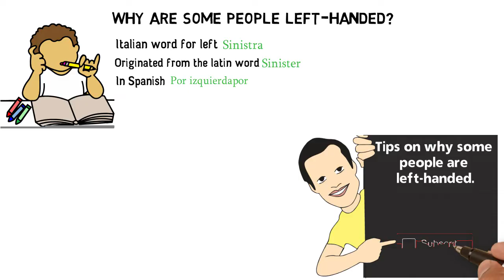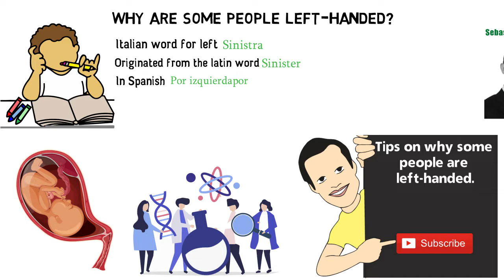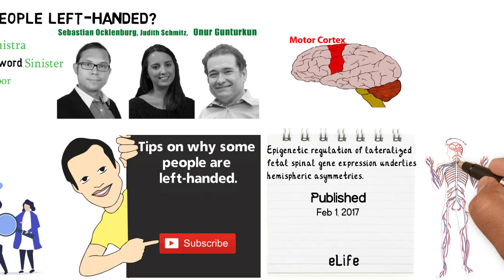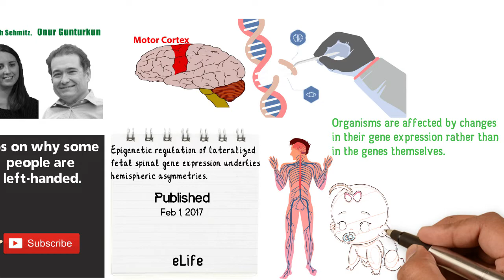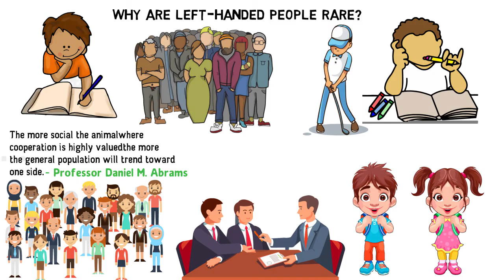Scientists Explain Why Some People Are Left-handed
Do you know that about 10% of the population is left-handed?

Despite making up to 10% of the world's population, left-handed people are sometimes labelled as different and often treated as such. For instance, the Italian word for left, "sinistra", comes from the Latin word for "sinister" while in some Spanish countries, to do something "por izquierda" or to the left, is synonymous with doing something shady.

In this video, we’ll be sharing with you some tips on why some people are left-handed.